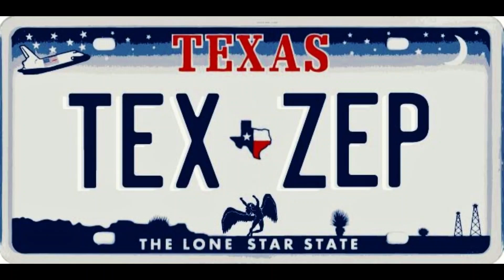Tex Zep 2023